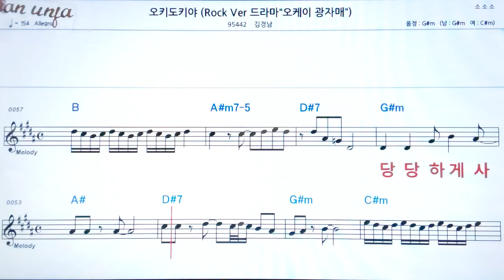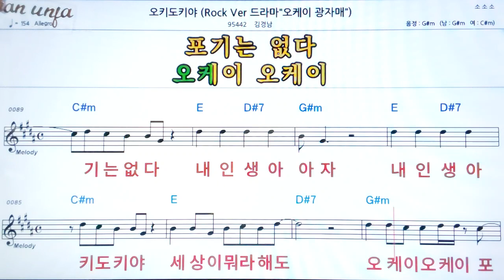오키도키야/김경남👍악보, 노래,기타 코드,가사,Karaoke*가라오케 반주